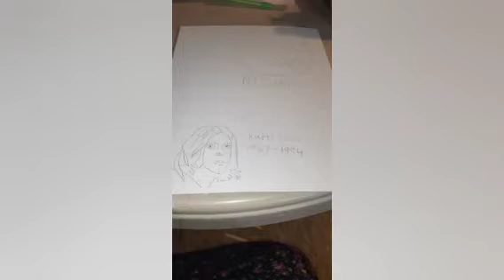Painting a picture of Nirvana Kurt Cobain on my canvas!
REST IN PEACE, KURT COBAIN OF NIRVANA!🕊❤😭

HulaMaster Official Channel